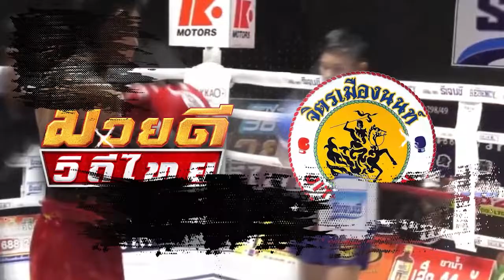ทรรศนะศึกเพชรยินดี I คู่เปิดหัวกัปตันทีมเรียกความฟิตเตรียม พบกับป้อมเพชร ที่ฟอร์มมาดีตั้งแต่เริ่ม